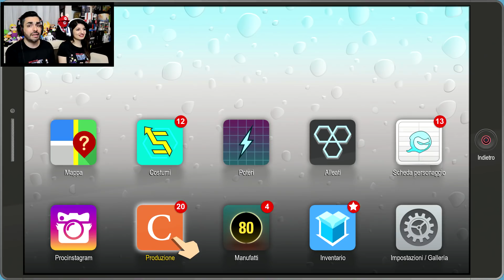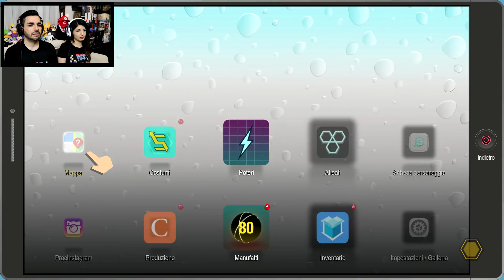IL DIABETE! South Park Scontri Di-Retti #3